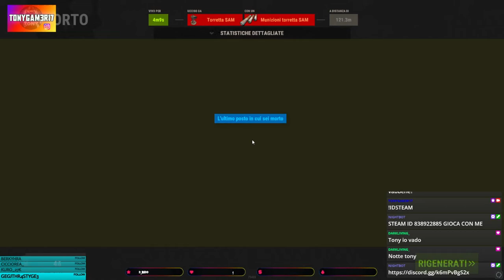I RAZZI PORCO DIO!!!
Loot pieno per ritornare alla nostra base e ci SUCCEDE QUESTO!!!

PC:
MOBO: B450 GAMING PLUS
CPU: R5 3600
GPU: 1660 SUPER
RAM: 16 GB
CASE: 4000D AIRFLOW CASE CORSAIR

VIDEO TUTORIAL
               GAMES---TECH---MICROSOFT